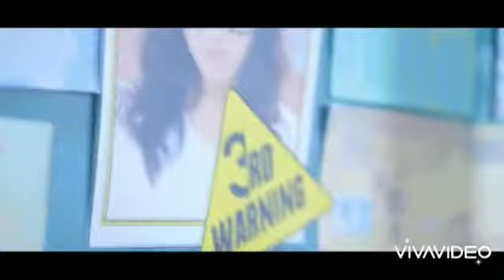JUEGO🤩DE AMOR🥰SONIDO🕺 STEREO💃 VERO🇲🇽